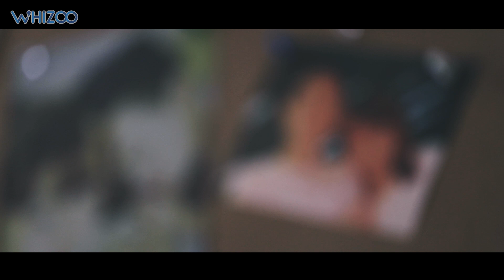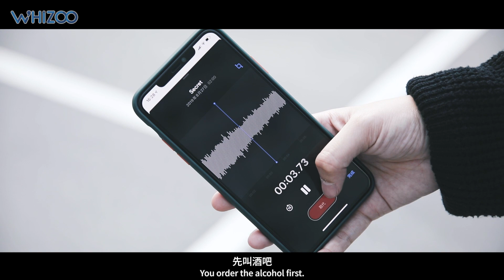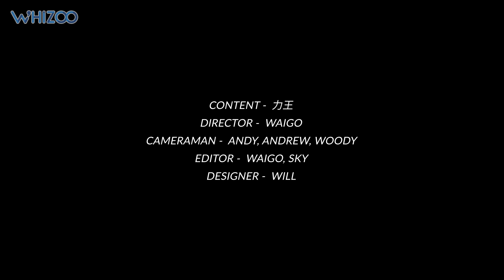【 叁 劇 場 】要在男友身邊放臥底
一場情侶之間嘅較量... 女朋友對男朋友嘅不信任...
衍生一場嘅諜對諜嘅心理戰。
究竟臥底係邊個... 邊個知呀？！

《要在男友身邊放臥底》
今日上映